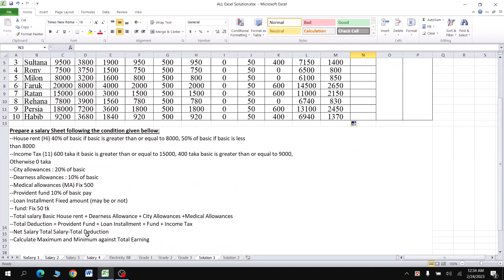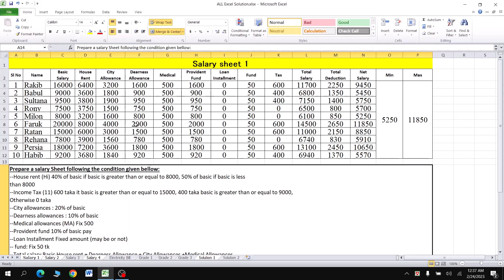Salary Sheet 1 | Salary Sheet in MS Excel Bangla | সেলারি শীট তৈরি করার নিয়ম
A salary sheet in Microsoft Excel is a document that is used to record the details of employees' salaries, including their basic pay, allowances, deductions, and net pay. It provides an overview of the total compensation of employees in an organization and can be used for payroll management, budgeting, and financial reporting purposes.
মাইক্রোসফ্ট এক্সেলে একটি বেতন পত্রক হল একটি নথি যা কর্মচারীদের বেতন, তাদের মূল বেতন, ভাতা, কাটছাঁট এবং নেট বেতন সহ বিশদ বিবরণ রেকর্ড করতে ব্যবহৃত হয়। এটি একটি প্রতিষ্ঠানের কর্মীদের মোট ক্ষতিপূরণের একটি ওভারভিউ প্রদান করে এবং বেতন ব্যবস্থাপনা, বাজেট এবং আর্থিক প্রতিবেদনের উদ্দেশ্যে ব্যবহার করা যেতে পারে।

bangla ms excel formula bangla video
Learn excel 2010 in bangla t
utorial excel tutorial bangla 2016